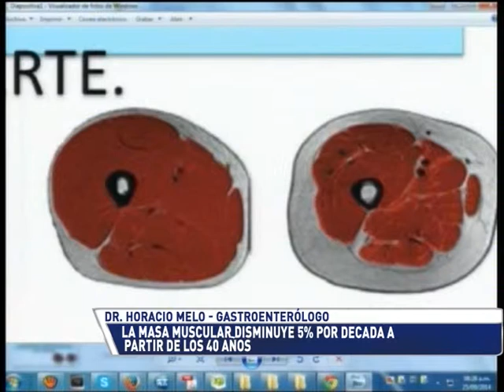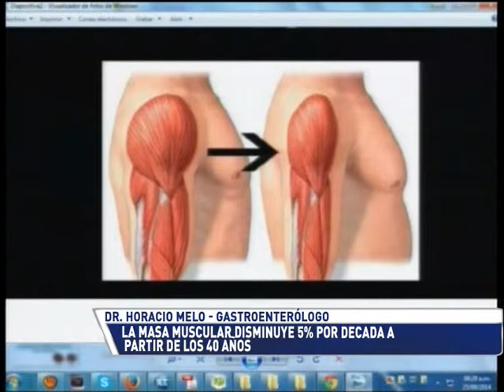25-09-14 CN Melo - Masa Muscular